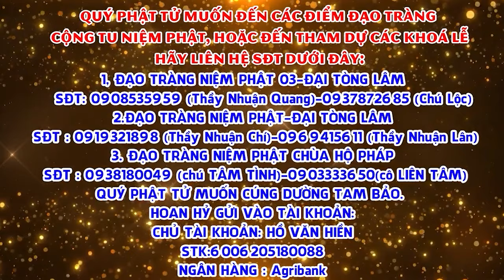NHỮNG LỜI TÂM SỰ CỦA THẦY NHUẬN ĐỨC GỬI ĐẾN 3 NGƯỜI THẦY ĐÃ CHỈ BẢO THẦY KHI BƯỚC VÀO ĐẠO